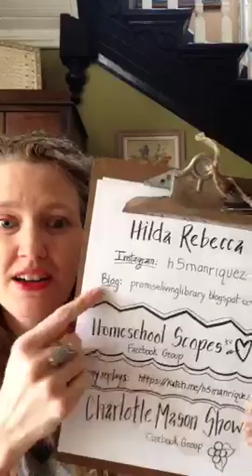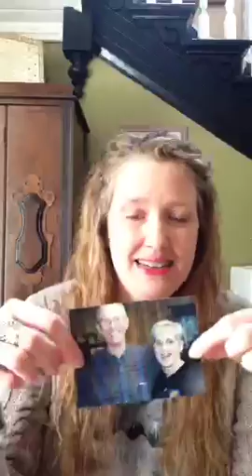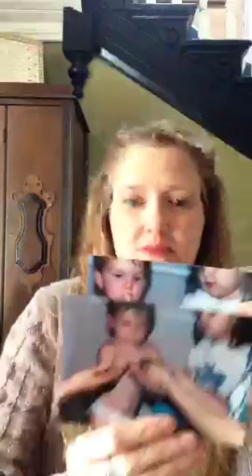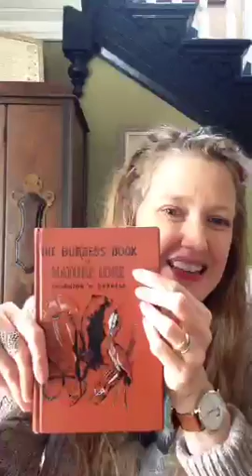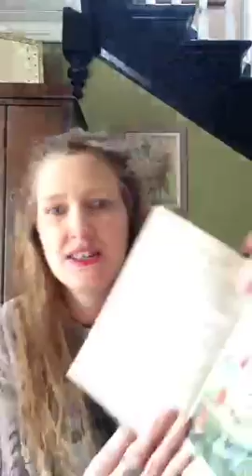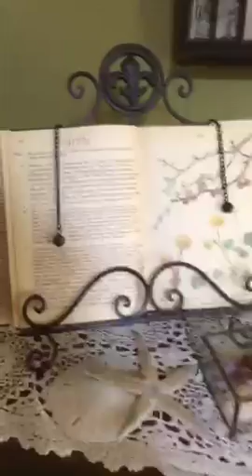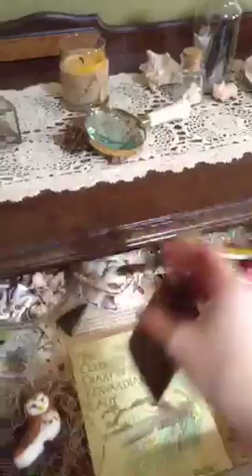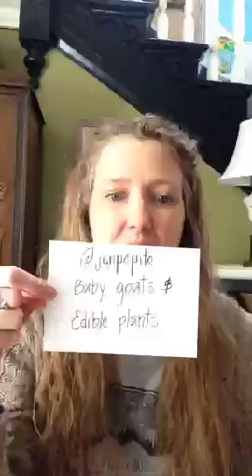🌿My Nature Story🌸 And some of my nature treasures❤️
Recorded on 03/04/2016 06:35 PM UTC by h5manriquez
Live viewers: 46
Heart count: 1698